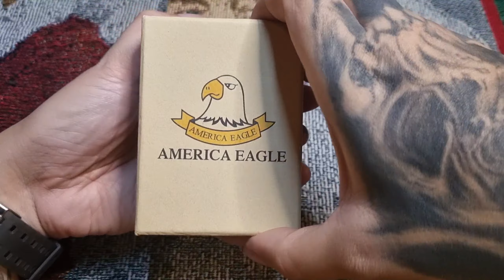หายากซะแล้ว!! AMERICA EAGLE AE3355G MONSTER(HOMAGE)THAI EDITION เปลี่ยนสายใหม่ (คนบ้า..นาฬิกา)